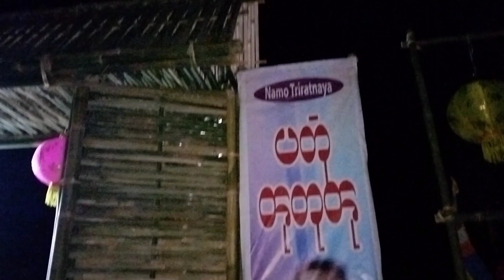Explore Puankhai Village || Sangha Dana At Puankhai || Chakma Remote Area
Your Quaries.

Explore Puankhai Village
Sangha Dana at Puankhai
remot area